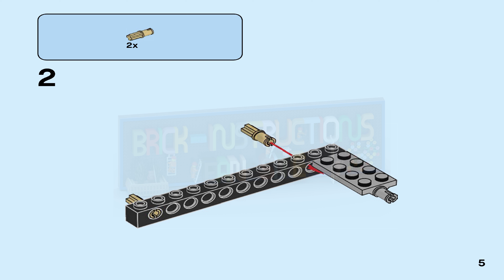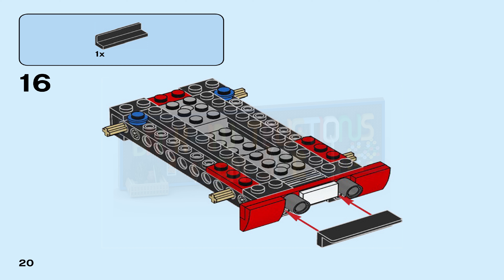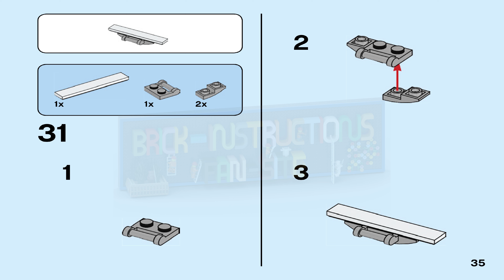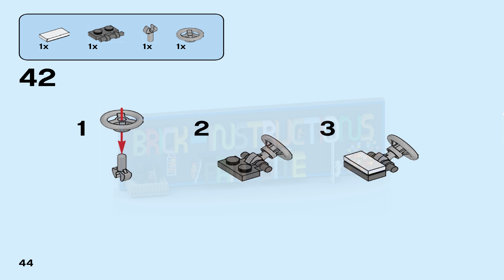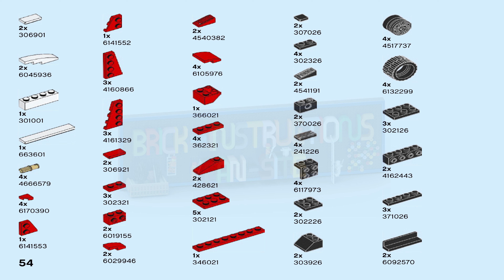LEGO instructions - Creator - 31100 - Sports Car (Book 1)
How to build the 2020 Lego Set 31100 - Sports Car

Drive kids’ love of vehicles and creativity with the exciting LEGO® Creator 3in1 Sports Car (31100) toy set. Kids will love racing around with this red and black sports car, featuring a center motor, intake pipe and a spoiler on the back.Fun and creative freedom to buildKids get 3 different build-and-play experiences with this LEGO Creator 3in1 set. They can build a sports car, rebuild it into a hot rod with motor and intake pipe, make an old-time plane, or create something completely new. Thisawesome building toy encourages imaginative play and makes a great treat or reward. Both the sports car and hot rod have room for a minifigure in the cab.Stand-alone models to build, play and rebuildLEGO Creator 3in1 sets offer kids fun models that are detailed and realistic and encourage imaginative play. The models create endless building and play opportunities while sparking creativity in children of all ages. These small and inspirational sets also make great any-occasion gifts.

Drive creative role play with this exciting toy set, featuring 3 models in 1: A sports car, hot rod and an old-fashioned plane. Makes a great gift for kids. Building and rebuilding extends the play endlessly!

What fun waits behind the wheel? Kids can stretch their imaginations and creative skills as they cruise in a sports car, set new speed records in a hot rod, take a flight in an old-fashioned plane or build something new.

This set gives kids 3 options in each box: They can make a Creator 3in1 Sports Car (31100), hot rod or old-style plane. Kids can play with the set solo or combine it with other LEGO® sets to grow their building skills.

Any fan of creative building will love this awesome set. The sports car with intake valve and spoiler, thrilling hot rod and fun plane models work as a great anytime gift for boys and girls aged 6+.

Detailed and ready for action. With the sports car measuring over 1” (4cm) high, 4” (12cm) long and 2” (7cm) wide, this exciting toy is small enough to take on the go and big enough to hold a minifigure (not included).